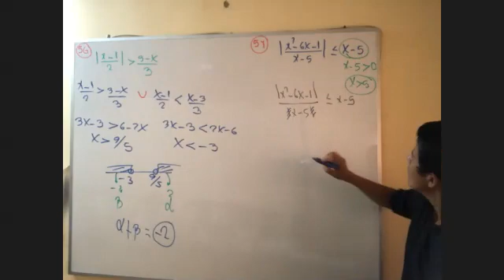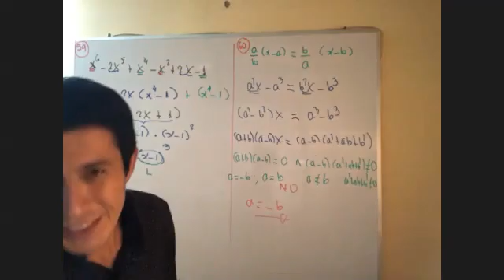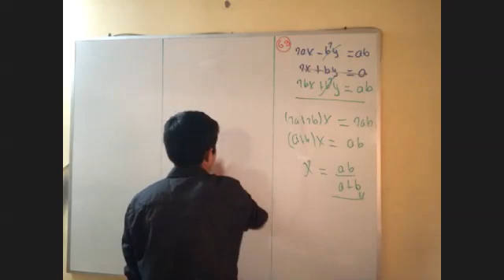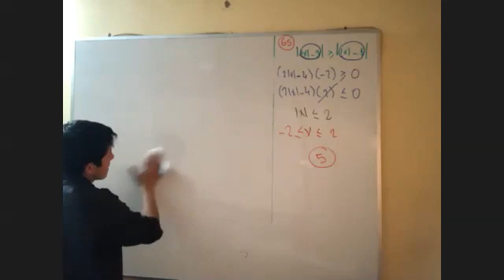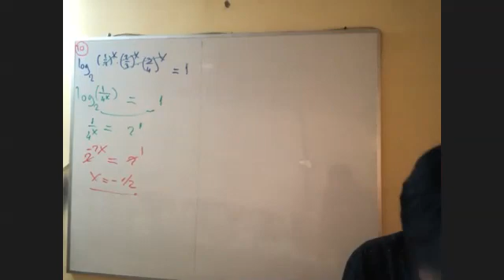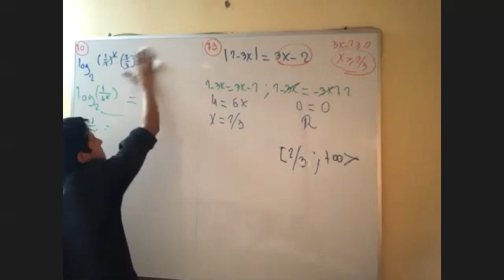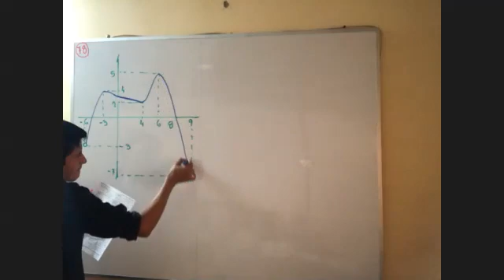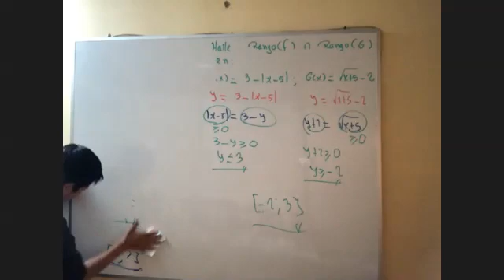ALGEBRA (REGULAR ENE-ABRIL 2021)Agraria MISCELÁNEA parte 4 (Prof. Junior) (11-05-2021)